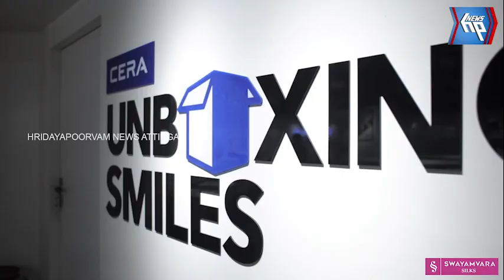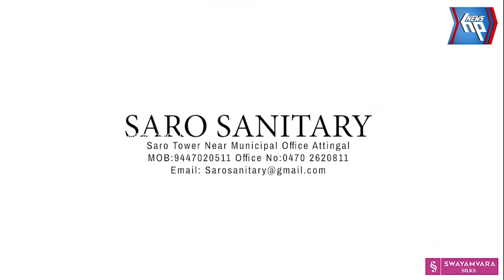ജീർണ്ണാവസ്ഥയിലായ പനയറ പാലം അപകട ഭീഷണിയിൽ: ഏതു നിമിഷവും ദുരന്തമുണ്ടായേക്കാമെന്നു നാട്ടുകാർ